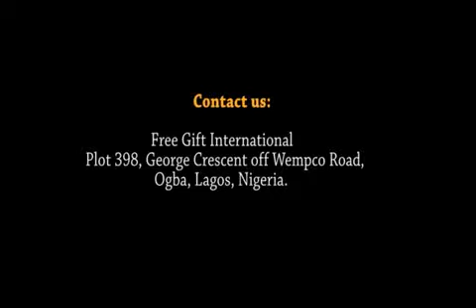A LITTLE SLUMBER EP 19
Yemi Fadele, is a promising university graduate who is fortunate to recieve a good job offer straight out of NYSC. However, Yemi knows that he has a higher calling. Pressure mounts from various circles for him to delay his obedience to God and pursue a professional career.